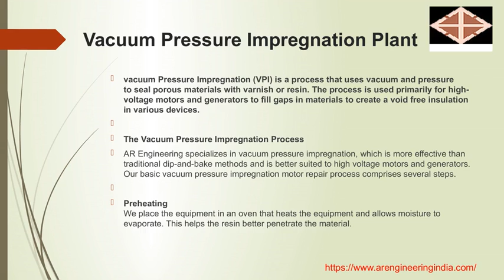Industrial Oil Purification Systems| Transformer Oil Filtration Plant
AR Engineering is leading manufacturer in Maharashtra, India. Offers filtration and purification of transformer oil &amp; Industrial oil by starting from dehydration process, degasification process and oxidation removal in all over the India.